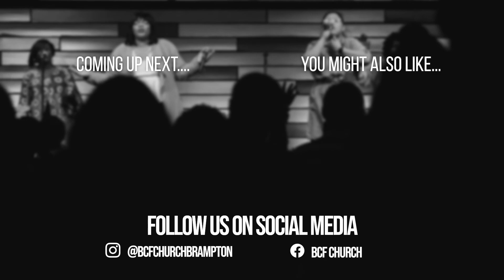UnExpected 1 | Pastors Randy & Jill Neilson | Dec. 6, 2020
Join Pastor Randy on Thursday at 7 pm on here or on Facebook for a weekly encouragements. To watch some previous encouragements

Do you have the BCF App?